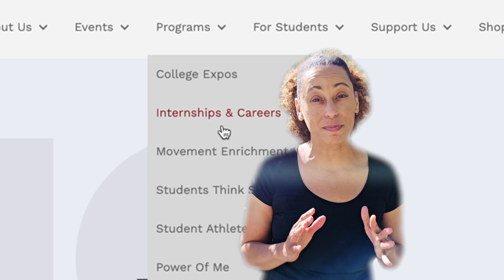NCRF Partner T-Mobile is Now Accepting Spring Interns! | Internship Spotlight Series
Are you a college student looking for an exciting internship with a global leader? Join National College Resources Foundation's Director of Internships & Careers, Denise Parker, as she chats with T-Mobile HR professionals Lacey Craig and Lauryn Satterwhite about what it's like to intern with T-Mobile. Get answers to your top questions and insights on this valuable opportunity!

Applications for T-Mobile internships are open until December! Visit the Internships and Careers Page at NCRFoundation.org to access T-Mobile’s Careers Page and explore a wide range of internship opportunities. Good luck!